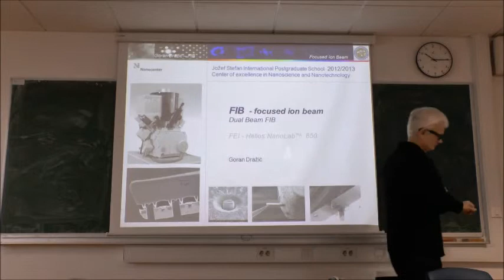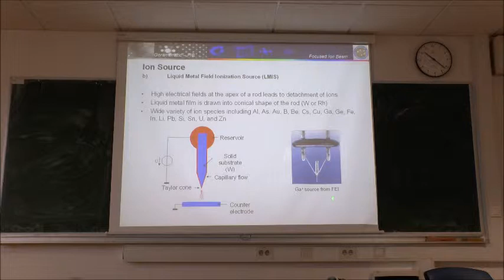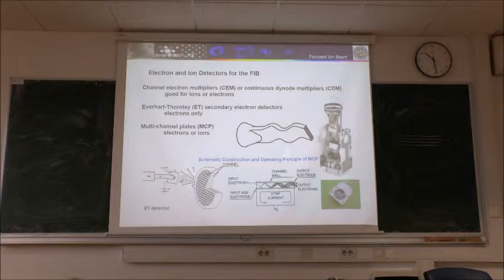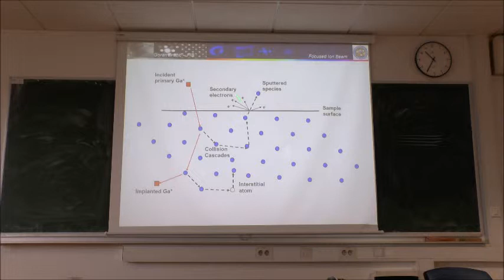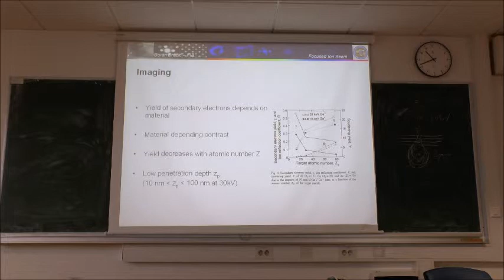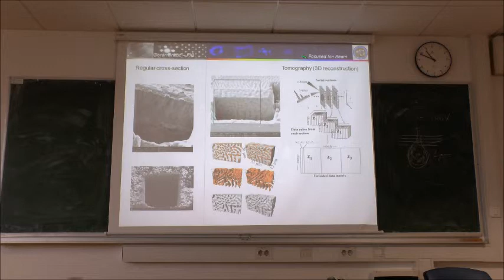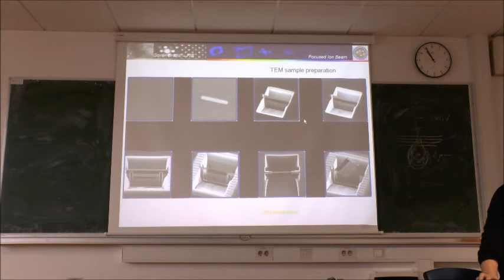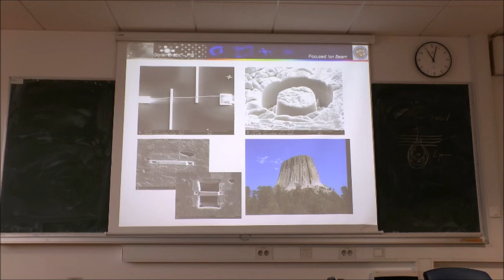Goran Dražić FIB